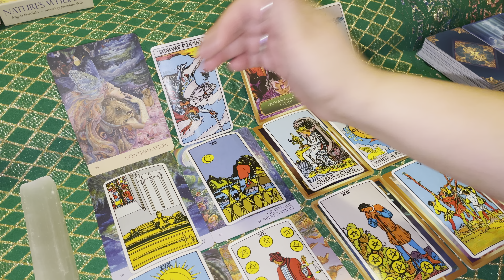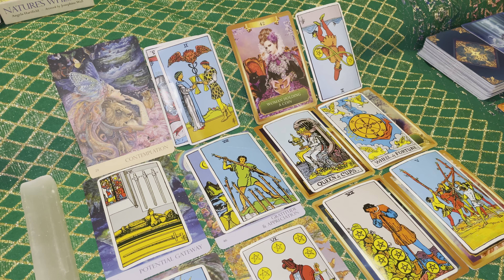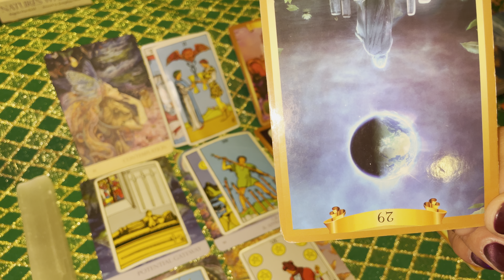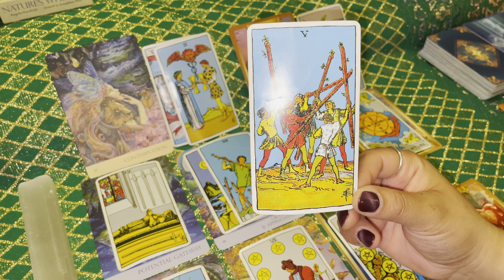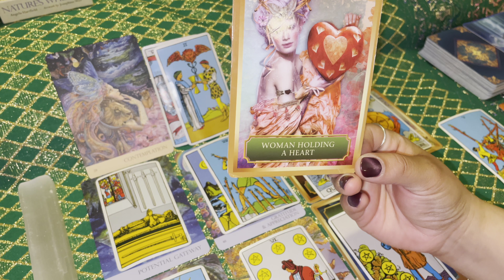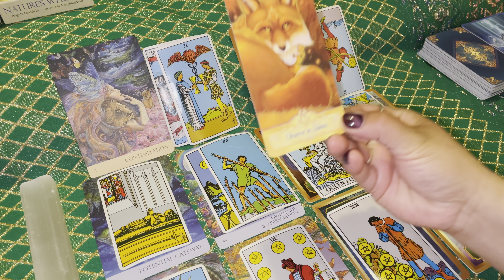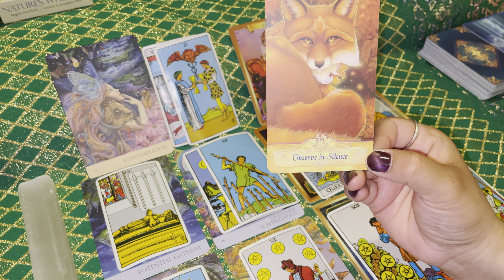DM Healing For What Wants, DF Working On How To Move Forward, Both Contemplate No Movement With Love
🔥DM To DF Quick Energy Update 🔥

These are the cards that flew out today. 💫💫💫💫💫💗🙏🏼If this is resonating with you right now, there maybe some messages here for you! 😘

Today’s message is a general collective message from Spirit.

💫💫💫💫Contest & Promotion for Empathic Moon 777 💫💫💫💫 Enter to WIN 1 Free Full Tarot Reading from my - 👉🏽👉🏽👉🏽 Follow this link for the details 👁

Note: Take only what resonates, leaves what does not. Follow your intuition. Do not substitute the guidance from this reading for any professional or medical advice. Thank you.

My Tick-Tock @empathic_moon_777
My Facebook Empathic Moon 777

🌸Best Regards,
🌈Durga Diana
🌙Empathic Moon 777

Soul Connections - In-depth Personal Reading
soul-connection-in-depth-reading